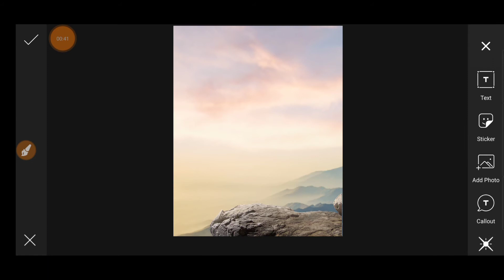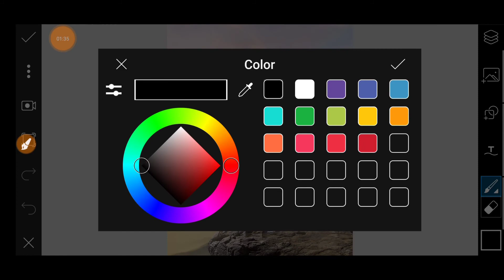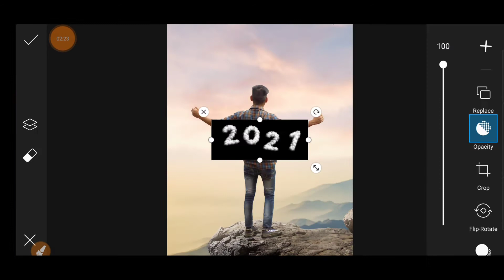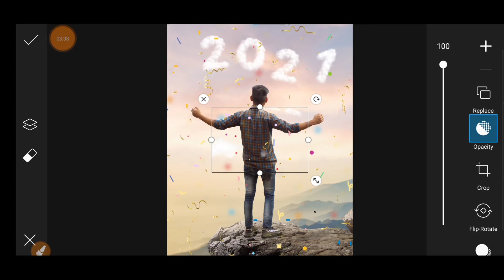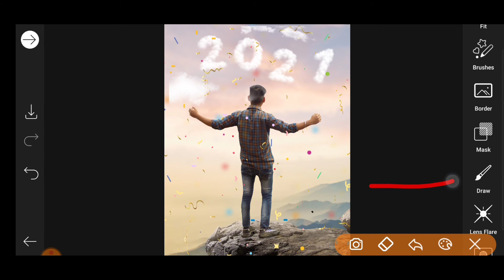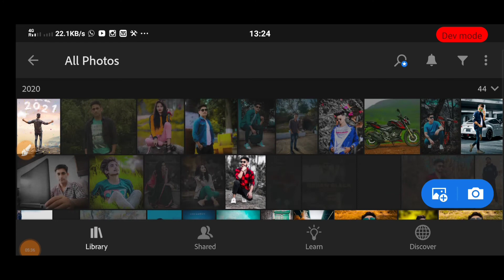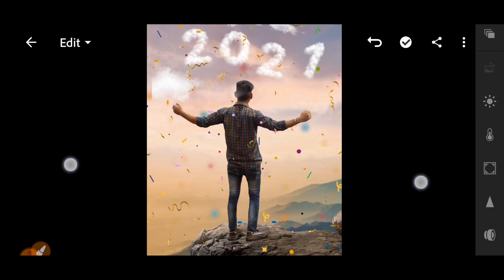Happy New Year Photo Editing | PicsArt Photo Editing | Mehra Editing Zone 🔥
To me umeed karta hu aapko ye video passand aayegi :-) If you really like this video so then don't forget To ❤❤❤❤❤❤❤❤❤❤❤❤❤❤

Photo Editing App Jo m Use Karta Hu-